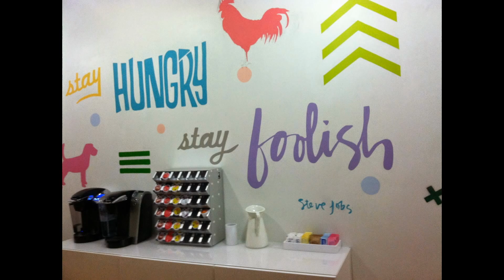Mila's 2014 Recap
It was a busy year. I spent my last 5 months in Korea this year, and was fortunate enough to visit Japan, Indonesia, Malaysia, Thailand, Laos, and Spain this year. Next year, I hope we go bigger! Happy New Year!